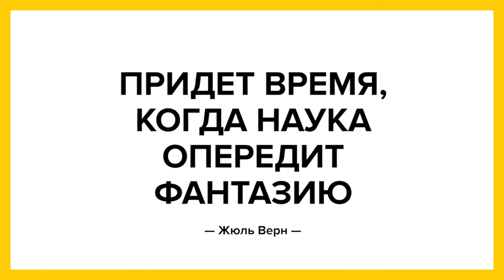Day of Russian Science / REG.Holidays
Project: REG.Holidays
Description: February 8 is the Day of Russian Science. Long live the minds behind which the revolution of intelligence and innovation! We invite you to tell us about your achievements and discoveries in domain zones .SCIENCE, .TECHNOLOGY and .TECH. And all those who are on the way to scientific discoveries can unite in .STUDY, .SCHOOL, .COLLEGE or .ACADEMY.
Brand: REG.RU
Production: Dmitry Artamonov
Date: 2017